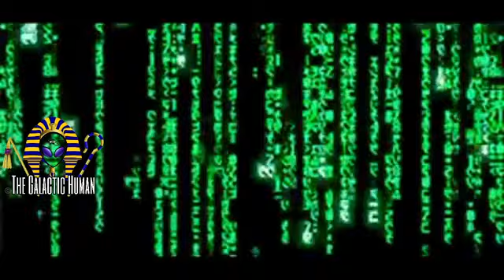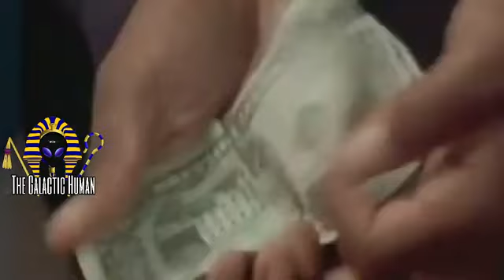Brother Panic: Nothing Is Real, So Anything Is Possible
Look for upcoming Podcast on this channel